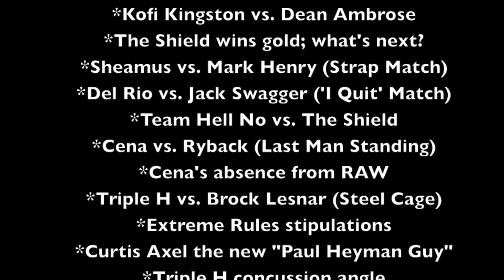WWE's New "Paul Heyman Guy": Curtis Axel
Topics discussed during full episode:

WWE Extreme Rules 2013 Review
*The Miz vs. Cody Rhodes
*Chris Jericho vs. Fandango
*What's next for Fandango?
*The Shield wins gold; what's next?
*Sheamus vs. Mark Henry (Strap Match)
*Del Rio vs. Jack Swagger ('I Quit' Match)
*Team Hell No vs. The Shield
*Cena vs. Ryback (Last Man Standing)
*Cena's absence from RAW
*Triple H vs. Brock Lesnar (Steel Cage)
*Extreme Rules stipulations
*Curtis Axel the new "Paul Heyman Guy"
*Triple H concussion angle... and more!

PWTR is an internet radio podcast founded in March, 2009. The format of PWTR is a panel of wrestling fans discussing the hottest topics in the world of wrestling in an entertaining (and sometimes controversial) fashion. In addition to an in-depth roundtable discussion, other segments included on the show are reviews of wrestling TV shows and pay-per-views, breaking news, taking calls and questions from listeners, and interviews with wrestling personalities (including such headline-making interviews with former WWE Superstar Chris Masters and 2010 Miss USA Rima Fakih).

PWTR is the fastest-growing pro wrestling podcast on the market, reaching nearly 10,000 wrestling fans on a weekly basis through various mediums (such as BlogTalkRadio, YouTube, iTunes, etc). The show has secured a spot within the top 20 of thousands of podcasts on BlogTalkRadio and is regularly ranked within the top 5 most popular sports-themed shows.  PWTR has been able to achieve its success because of entertaining show that provide a new perspective to the world of wrestling with insightful analysis and witty commentary (and a dash of drama).

The PWTR hosting panel includes original host JayDub (who also serves as moderator of the hosting panel and is the creator of PWTR); Charlie (who joined the show in July of 2009); and as of September 2011 David.